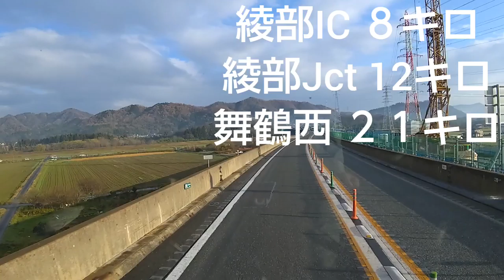【ドライブの予習】0029 舞鶴若狭自動車道 吉川Jct ～ 舞鶴西IC 🎵 オマケで舞鶴市街地も少しご覧になって頂けます🐤 西日本の高速道路や一般道をご案内します😄 近畿 関西 阪神エリア 旅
2019年12月12日(木)撮影しました。

【ルート説明】
中国道 下り 西向き 赤松PA をスタート。
吉川Jct ～ 舞鶴若狭自動車道 へ。

舞鶴若狭自動車道 の始点 吉川Jct ～ 舞鶴西IC を実走し、
国道２７号を走って
「道の駅 とれとれセンター？」の辺りまで。